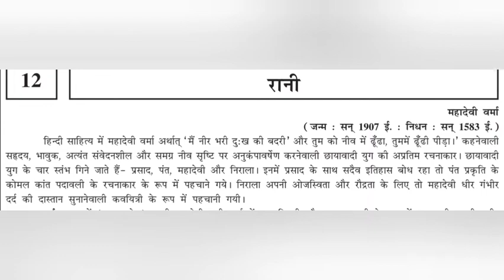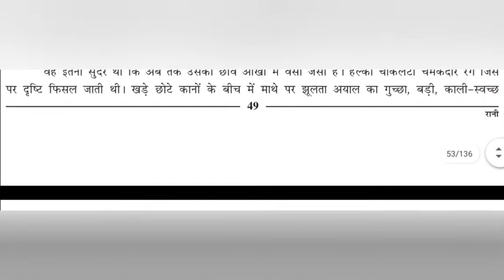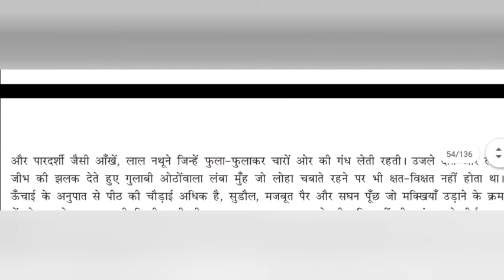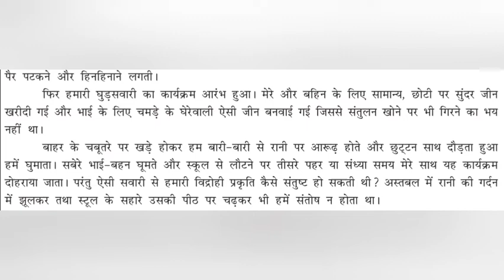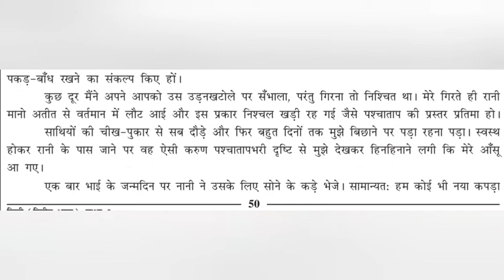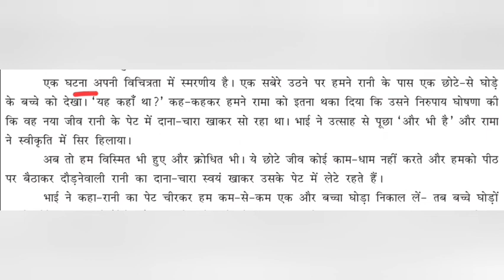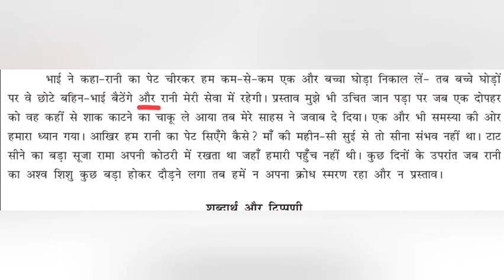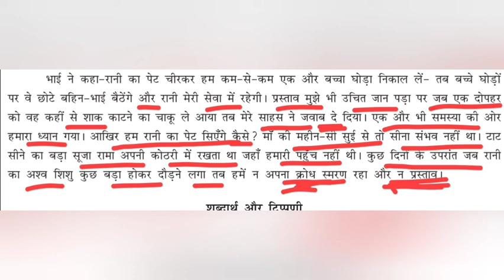ધોરણ - ૯ | હિન્દી | પાઠ - ૧૨